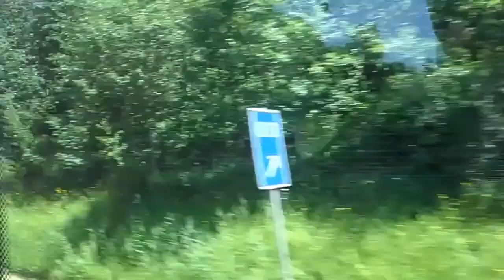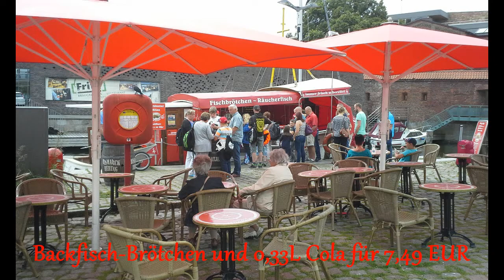Unsere Reise zu den Störtebekker Festspielen 2017 Teil 1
Reise nach Rügen

Vielen dank.